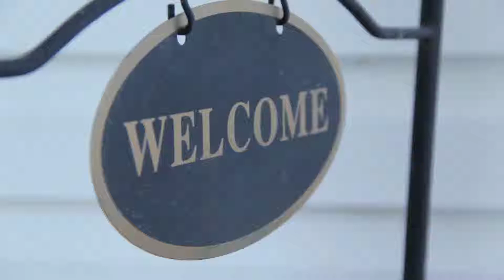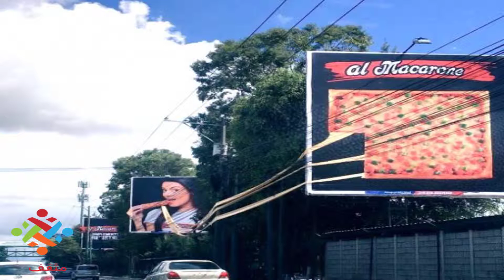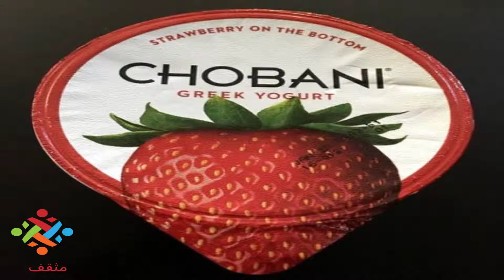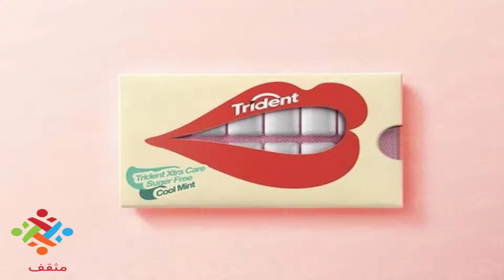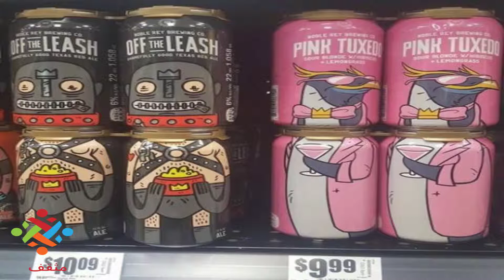التصميمات التجارية الأكثر ذكاءً والتي أدهشت العالم!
التسويق يحتاج الكثير من المهارة والإبداع والموهبة؛ فبعد أن تشاهد هذا الفيديو سوف تتأكد من ذلك.